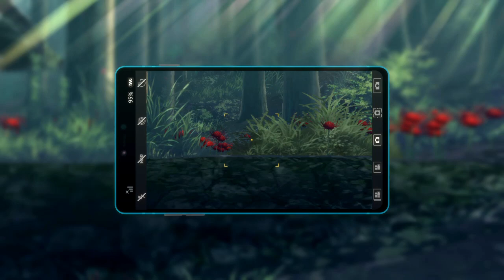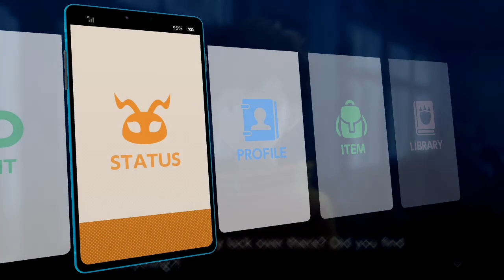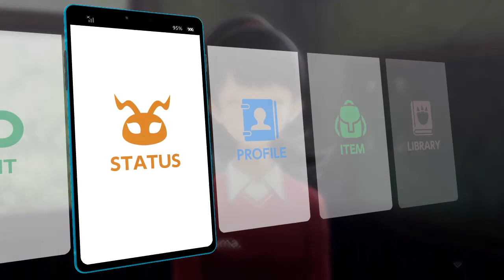HELP! T-POSING GAZIMON! [#21 | Wrathful Skip-Along | Digimon Survive (Part 0-2)]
I'm running out of stuff to put into the thumbnail...
And I'm not really sure if I should be doing an all-green or just a left-over bit for everything not selected so far...

0:00 Intro
3:00 Prologue (Maybe I should break things up here...)
4:51 Prologue (The flowers sure are pretty...)
6:26 Prologue (Hmm, how should I respond?)
9:33 Prologue (It's getting colder and colder...)
10:20 Prologue (Minoru sure is enjoying himself...)
12:35 Prologue (I should do something about this...)
13:49 Prologue (What should we focus on here?)
14:54 Prologue (All right, then... What to do?)
16:45 Prologue (What should I do?!)
21:08 Part 1 (Good question...)
22:41 Part 1 (I wonder what they think about all this?)
25:17 Part 1 (How do I answer Agumon's question?)
26:59 Part 1 (Dammit, what should we do?!)
28:22 Part 1 (Ryo looks so stressed out. What can I do?)
29:21 Part 1 (Aoi's not here... What should I do?)
30:04 Part 1 (Is it all right to leave Ryo like this?)
31:10 Part 1 (She's pretty down... What should I say?)
33:04 Part 1 (What should I say to them?)
34:21 About that crawlspace... (Minoru)
36:31 And that Spider Den...
37:24 Agumon's Wrathful Digivolution!
40:05 Rescue Aftermath...
40:59 Part 2 (Right now, we should thing about...)
42:08 Part 2 (Can we do something about the fog?)
44:00 About that "Agree with" thing
45:11 Part 2 (Ai seems a bit deflated.)
46:03 Part 2 (Ryo's been using his phone the whole time.)
47:02 Part 2 (Minoru's happy we found some food, but...)
47:44 Part 2 (But will this really be enough?)
49:22 Part 2 (Minoru seems pretty sure...)
51:04 Part 2 (If we find food, huh?)
52:18 Part 2 (That might put Aoi in danger...)
53:47 Part 2 (I wonder...)
54:51 Part 2 (What should I do?)
56:13 Part 2 (How should I react?)
1:00:24 Part 2 (What should I say to Ryo?)
1:02:19 Part 2 (What's the best way to search?)
1:03:49 Part 2 (Maybe I should tease him just a little?)
1:04:48 Part 2 (They're kinda like...)
1:05:54 Part 2 (Hmm... How should I respond?)
1:07:03 Part 2 (Those guys, are they...)
1:07:56 Part 2 (What should I do?!)
1:11:08 Part 2 (Ryo seems really nervous.)
1:12:26 Part 2 (What should I say to her?)
1:13:06 Part 2 (What should I say to him?)
1:14:40 Part 2 (I can't see the prints Minoru is looking at.)
1:15:21 Part 2 (So, what should I do?)
1:16:10 Part 2 (What should I say to the professor?)
1:17:09 Part 2 (What should I say to him?)
1:18:24 Part 2 (So, what should I do?)
1:19:08 Part 2 (If he's right, there could be a clue.)
1:22:22 Part 2 (So, what should we do?)
1:23:01 Part 2 (How can we follow after them?)
1:24:38 Part 2 (Are we going to die?)
1:25:48 Part 2 (For the time being...)
1:26:42 Part 2 (I...)
1:28:00 End of Session

This was from a recording I did on the 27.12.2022 (DD.MM.YYYY)